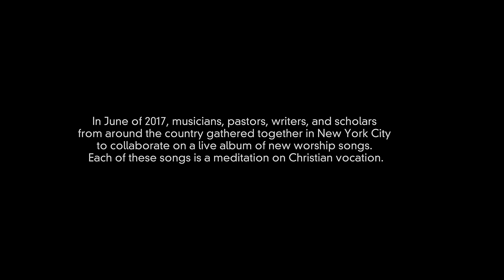Christ Has No Body Now But Yours (featuring Josh Garrels)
In June, musicians, pastors, writers, and scholars from around the country gathered together in NYC to collaborate on a series of worship songs for a new worship record themed around faith and vocation.

The lyrics are from a prayer by Teresa of Avila circa 1571. Music by David Ogden and published by The Royal School of Church Music (admin. by GIA Publications, Inc.).  Used by permission.